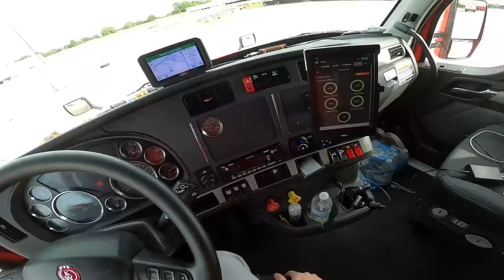I Got A New Truck! 2022 Kenworth T680 Tour.